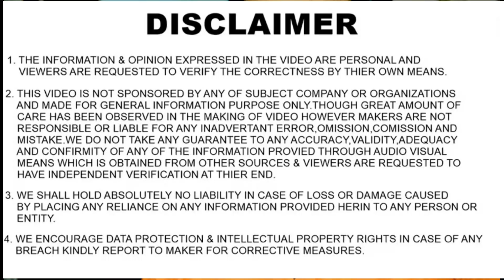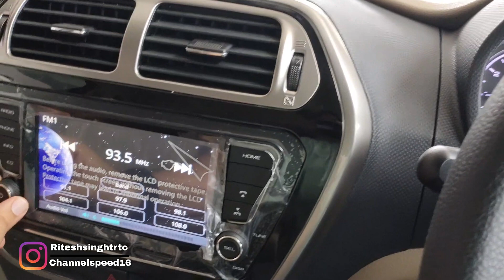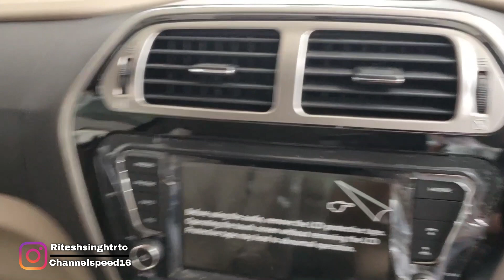Mahindra Bolero Neo vs Maruti Suzuki Ertiga - Which is best option to Buy? कौन जीतेगा ?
Mahindra & Mahindra (M&M) has launched the newest member in its Bolero SUV portfolio - the new Bolero Neo. Mahindra Bolero Neo is launched at an introductory price of Rs 8.48 lakh (ex-showroom price, all over India) for the N4 variant. It will be available at Mahindra dealerships starting July 13, 2021.

Veejay Nakra, Chief Executive Officer, Automotive Division, M&M, said: “The Bolero brand has witnessed strong loyalty and ruled Indian roads for over two decades now. With this product, we have combined the customers’ affinity towards brand Bolero with their modern outlook, persona and aspirations. The design, performance and engineering enhancements in the new Bolero Neo blend well with the authentic Bolero DNA, making it suitable for the bold and fearless Young Bharat. The addition of Bolero Neo to the Bolero SUV brand portfolio will help us retain Bolero amongst the top 10 selling SUVs in the country.”

Hey Firends I made This video after getting more queries on this topic.

 Maruti Suzuki Ertiga has emerged as the best selling MUV in India in the month of February this year. The company sold 9,774 units of the car last month to top the MUV segment.

Toyota Innova Crysta and Mahindra Bolero secured the second and third positions by selling 6,018 and 4,843 units, respectively.

Here's our roundup of the Ertiga.

Exteriors: Ertiga sports a chrome-finished grille

The Maruti Suzuki Ertiga features an elongated body with a muscular bonnet, a chrome-finished grille, a trapezoidal air dam, a rear window washer as well as defogger.

For lighting, it has projector headlamps, fog lights, and LED taillights.

On the sides, the car is flanked by power-adjustable ORVMs, blacked-out B-pillars, and 15-inch alloy wheels.

Fact: There are two engine choices on offer

The Ertiga is available with two engine options: a 1.5-liter K15 petrol motor that makes 103hp of power and 138Nm of peak torque and a 1.5-liter CNG unit that produces 91hp/122Nm. Transmission choices include a 5-speed manual and a 4-speed automatic gearbox.

Interiors: It has a 7-seater cabin

Inside, the Maruti Suzuki Ertiga offers a spacious 7-seater cabin with fabric upholstery, a dual-tone dashboard, automatic climate control, and an adjustable flat-bottom steering wheel.

It also packs a touchscreen SmartPlay infotainment console with support for Android Auto and Apple CarPlay.

For safety, the vehicle has dual airbags, an engine immobilizer, crash sensors, electronic stability control, and ABS with EBD.

Fact: Maruti Suzuki Ertiga: Pricing

In India, the Ertiga starts at Rs. 7.69 lakh for the base LXi model and goes up to Rs. 10.47 lakh for the VXi (CNG) variant (both prices, ex-showroom).